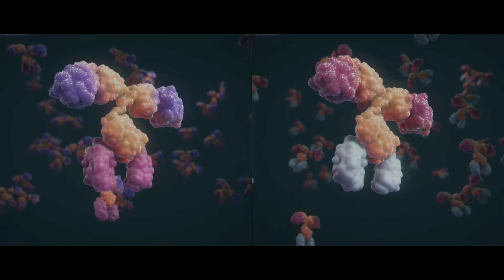ABL Bio_Corporate PR video (ENG)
ABL Bio is a research-led biotechnology company, a pioneer in bispecific antibodies for immuno-oncology and neurodegenerative diseases. Delivering new approaches to address the highest unmet needs, we are committed to improving the lives of people all over the world.